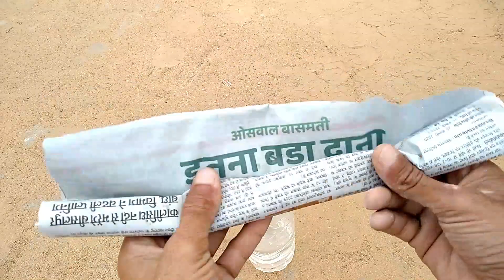यह रॉकेट सच में कमाल का है |Calcium Carbide Bottle Rocket Experiment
video-यह रॉकेट सच में कमाल  का है |Calcium Carbide Bottle Rocket Experiment
rocket
calcium carbide rocket